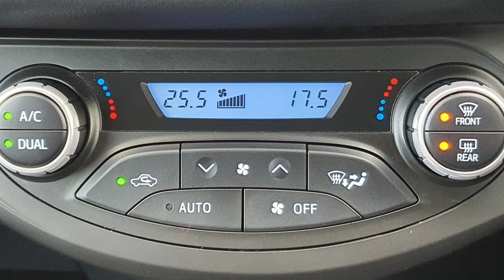2020. (201 REG). TOYOTA - YARIS - Y20 - HYBRID. ULTRA SILVER BI-TONE. HUGH BOGGAN MOTORS WEXFORD